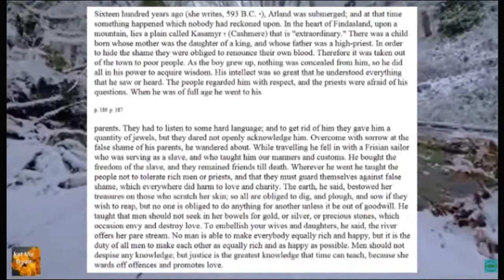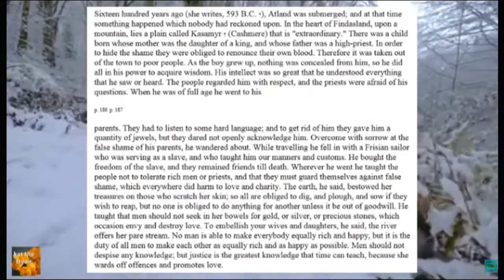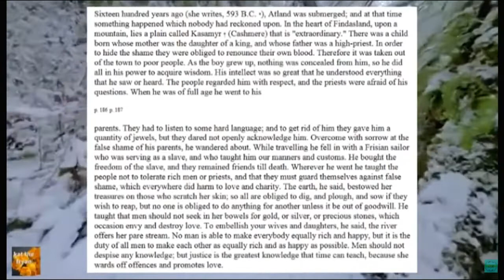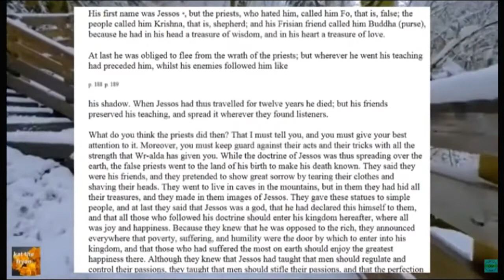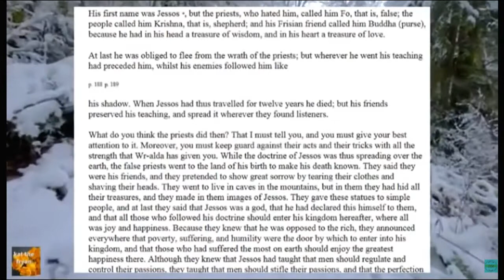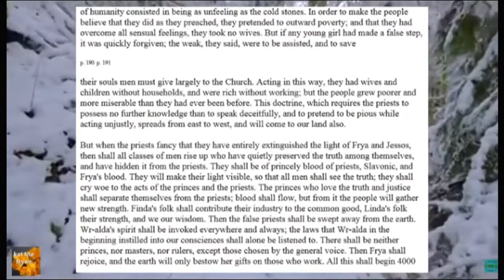Jesus and the Oera Linda Book